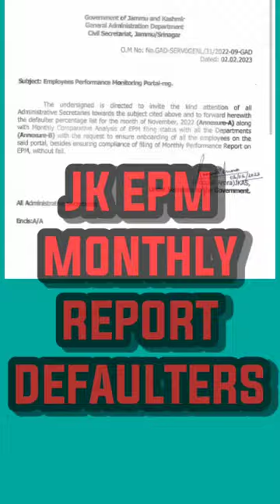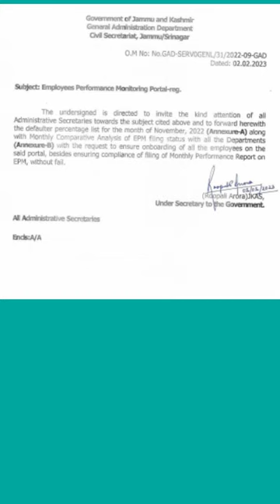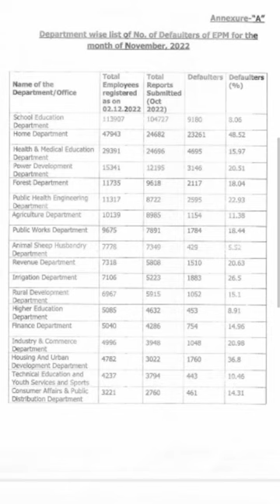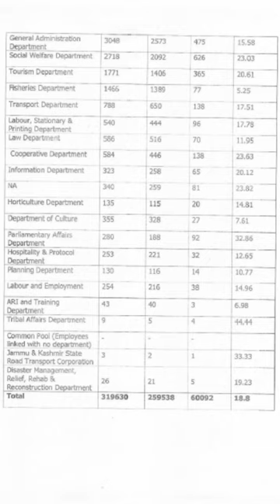jk epm defaulters |dept. list by jk General Administrative department epm jk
jk epm defaulters | dept. list by jk General Administrative department.
Jk epm
jk epm registration
register on jk epm
what is jk epm
how to register on jk epm portal
how to register on jk employees performance monitoring portal
epm jk
epm jk portal
how to register on jk epm portal online
epm jk gov login
jk epm registration process
epm portal jammu and kashmir
how to jk employees register on epm portal
how to register epm portal
sandes app registration
epm jk gov in login
epm portal jk